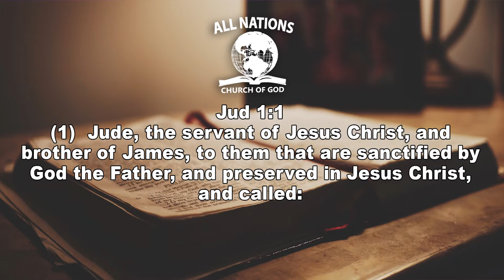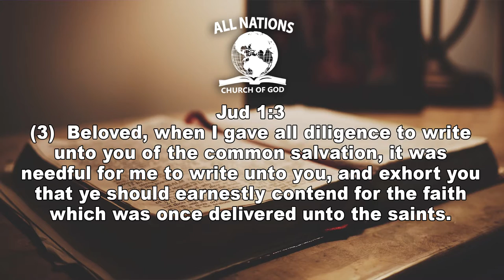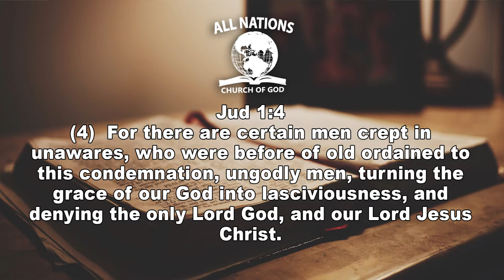Pastor Emmanuel Simmons: Contending for the Faith Part 1